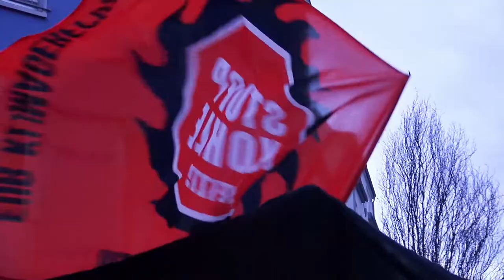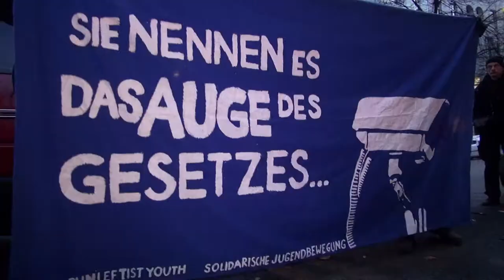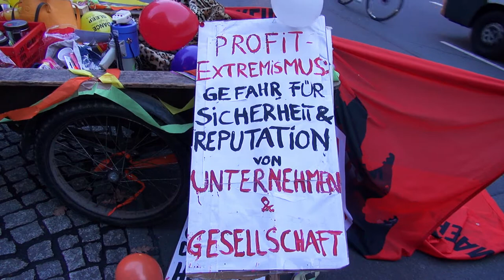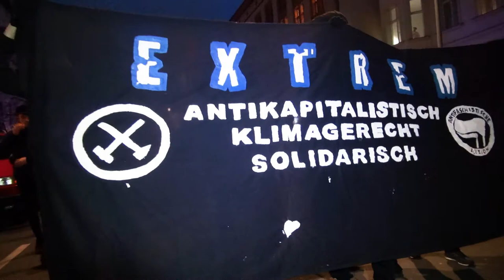"Ende Gelände ist praktischer Klimaschutz & gleichzeitig praktischer Antikapitalismus.“(EndeGelände)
"Ende Gelände ist praktischer Klimaschutz und gleichzeitig praktischer Antikapitalismus.“ (Ende Gelände)

Berlin-Mitte, 26.3.19
Demo gegen Tagung von Verfassungsschutz und Kapital

„Hier wird deutlich,dass Verfassungsschutz &Staat im Interesse vonGroßkonzernen Widerstand kriminalisieren und einen neoliberalen Kapitalismus schützen.“ (Aufruf)